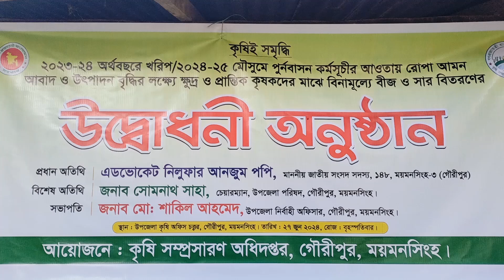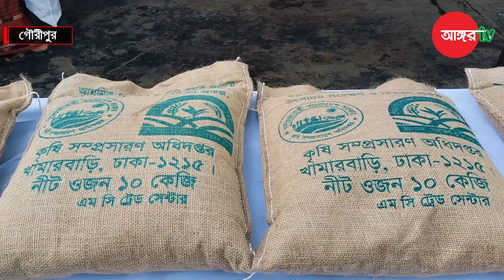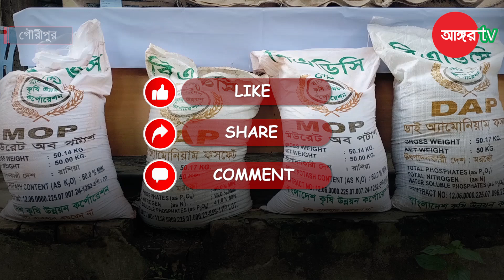বিনামূল্যে সার ও ধানবীজ পেল গৌরীপুরের ১৮০০ কৃষক।